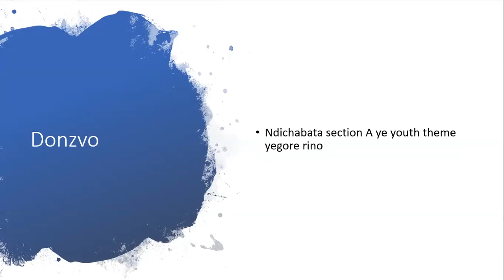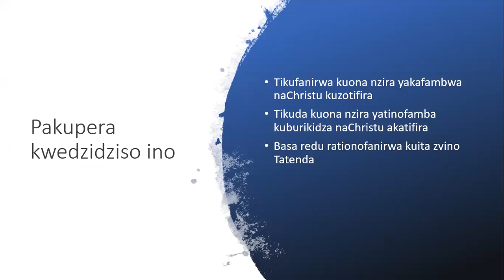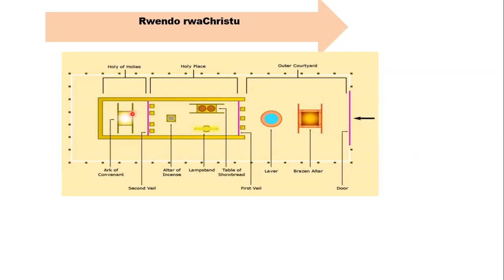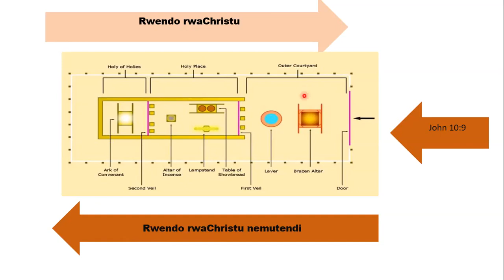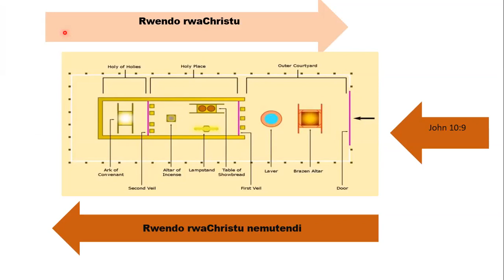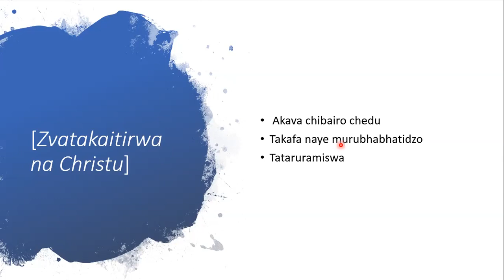TOPIC: HUKAMA HURIPO PAKATI PEMUNHU NACHRISTU: Part 1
Be blessed with our first sermon by Laston Chirinda
2020 National Youth theme